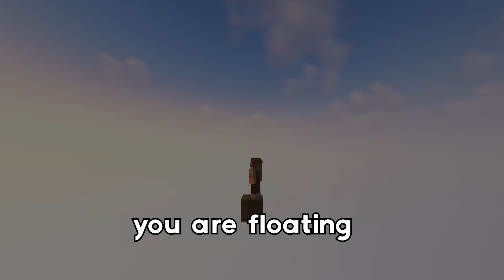I Survived 100 Days on ONE BLOCK in Hardcore Minecraft…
In this video I spent 100 Days in ONE BLOCK Minecraft!  This was super challenging but I had an absolute blast filming this video.  I hope you guys enjoy!

❤️I love you all, have a wonderful day!❤️